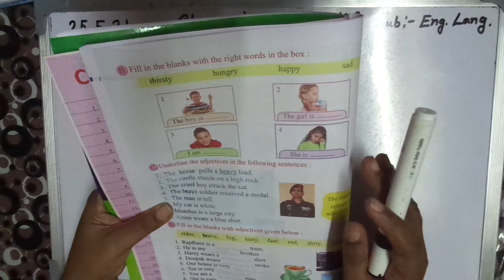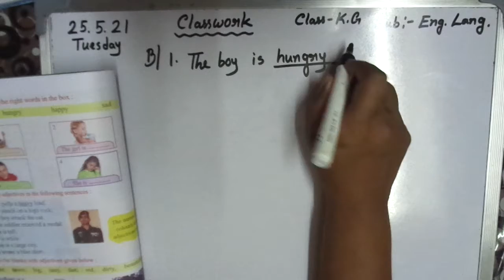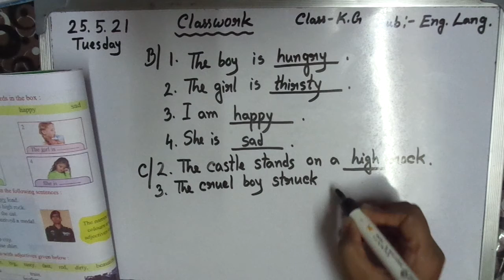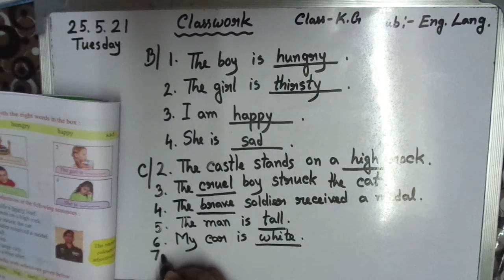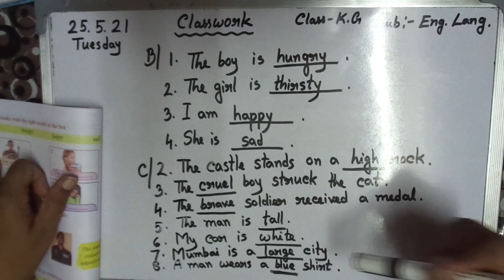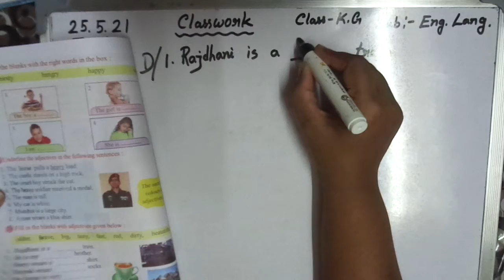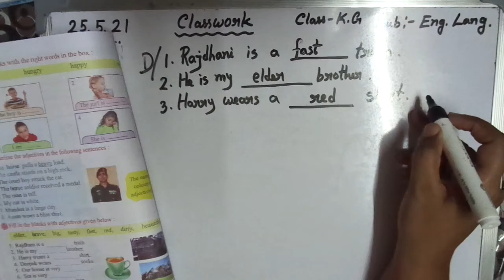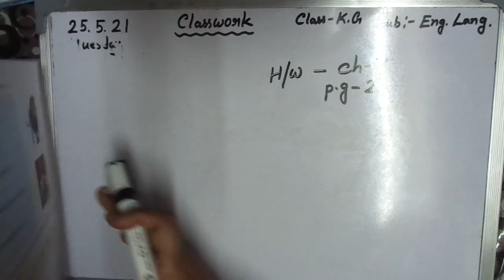Class - K.G English Language (Day - 33)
In this video l will teach English Language for students of Kindergarten (K.G)from the book Smart English Grammar & Composition.l will be teaching the chapter- 7,page - 23.